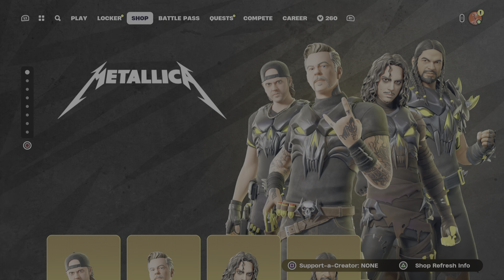Fortnite Victory Royale with Symbiote Suit Spider-Man Zero Builds Trios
Zero Builds Trios 10 Kills